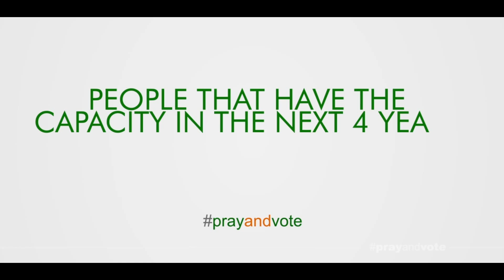Pastor tells congregation who to vote for during NIgeria's 2015 elections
Pastor Bolaji Idowu of HICC Haresters International Christian Center talks to Nigerians about the 2015 elections